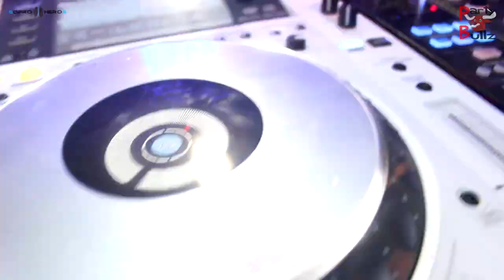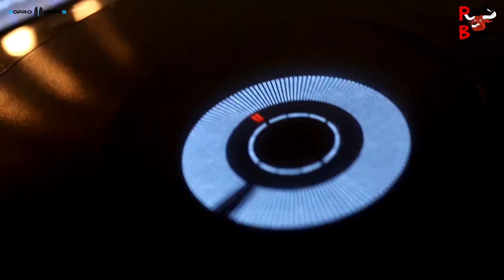Hangoverparty Yspertal 2k14 - Official Aftermovie by GoPro Heros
Ingo Will-Ich
Basslovers United
DJ Selecta
Seaside Clubbers
Dance Angles
uvm...